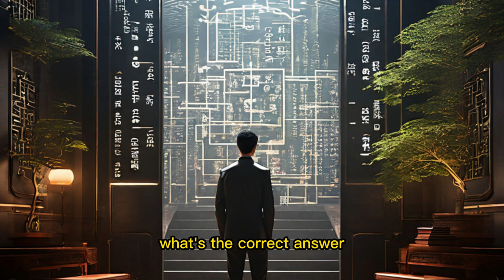Can a Computer Think? Debating the Chinese Room Argument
The Chinese Room Argument is a thought experiment designed to challenge the claim that a computer program alone can exhibit true understanding or consciousness.
In this scenario, Searle presents a person locked inside a room who follows instructions in English to manipulate Chinese symbols without understanding the language. From outside the room, the person appears to understand Chinese based on the responses they produce.
However, Searle argues that this scenario demonstrates that understanding and consciousness cannot be reduced to mere symbol manipulation. He contends that the program lacks genuine understanding, highlighting the limitations of computational systems in achieving true consciousness. The Chinese Room Argument has been influential in debates about artificial intelligence, consciousness, and the nature of mind.